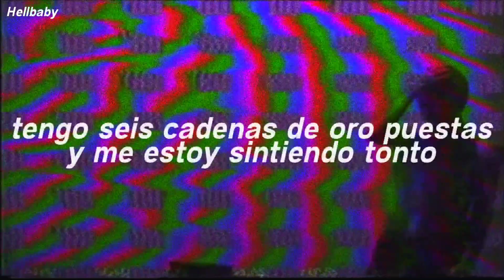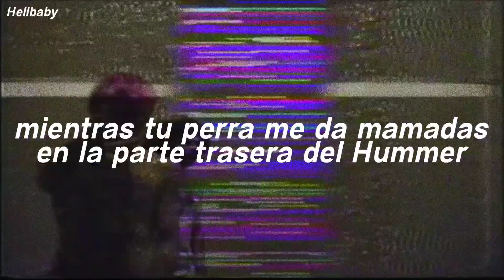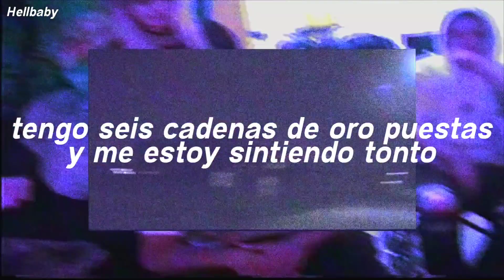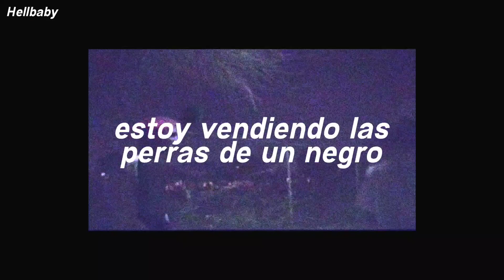Lil Peep ft. Craig Xen - California World (Official Music Video) // Sub Español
¿Qué han dicho los artistas sobre el video
musical?
Pelo corto y rosado, tatuajes y entusiasmo por las nubes, emocionado de filmar conmigo – estaba caminando de un lado a otro emocionado, se estaba preparando para filmar. Estaba viendo sus videos con Nedarb pensando “¿Qué demonios? Este chico Peep se hará cargo.” Quería mostrar su vida ahora en Los Ángeles, pero era tan bueno en cámara que no tuve que decir nada, él siempre sabía qué hacer, cómo actuar – los movimientos de los ojos y la cara siempre estaban locos cuando miraba el video.

—Nick Blanco (Productor y editor del vídeo), Lil Peep Archive